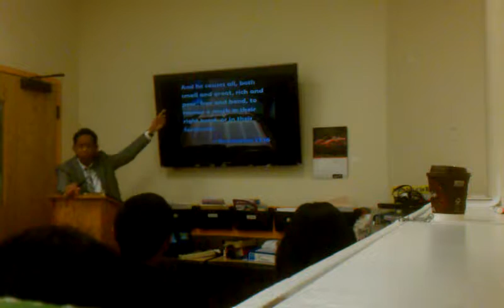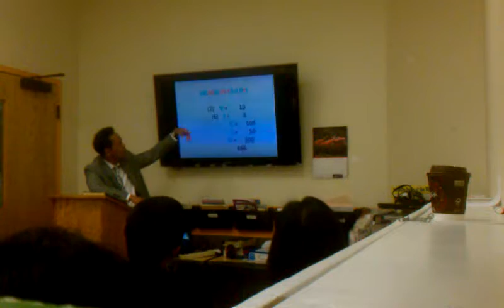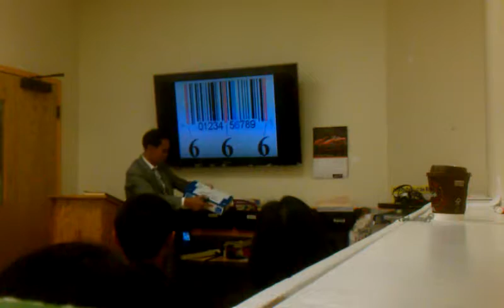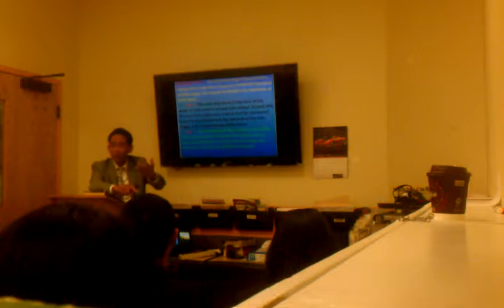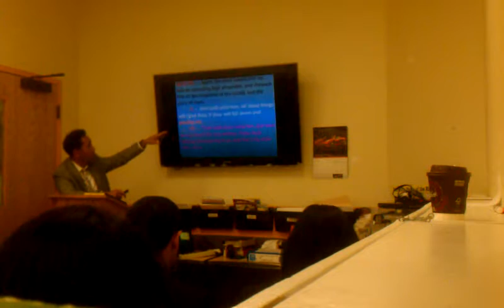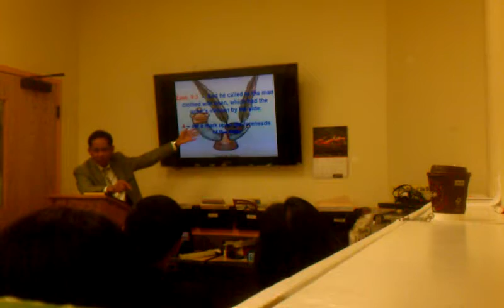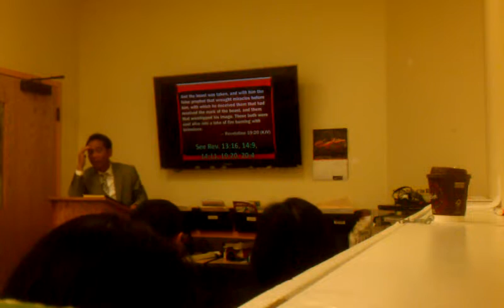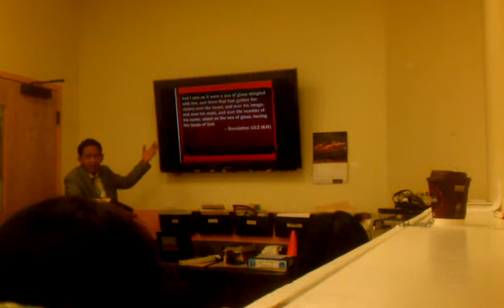BFBC: The Mark of the Beast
Adult Sunday School Lesson from Berean Fundamental Baptist Church 6/5/2016. Bro. Jun